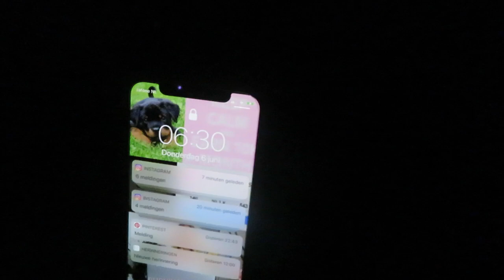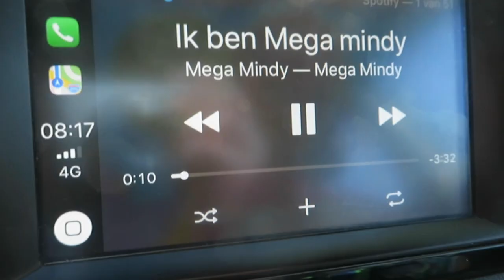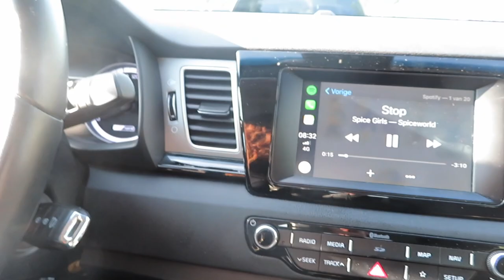MAMA OCHTEND ROUTINE op een SCHOOLDAG || MOMLIFE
Hoi!
Ik laat je zien hoe mijn ochtend met twee kinderen eruit ziet! Hoe laat we opstaan, de ochtendrituelen, de voorbereiding naar school en hoe mijn ochtenden eruit zien als ze eenmaal op school zijn.

Wil je nog een paar kilo kwijt voor de zomer echt begint? Ik kan je daarbij helpen: